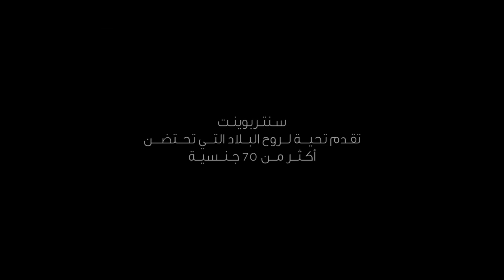Kuwait Anthem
Passion Films is honored to have produced this incredible tribute to the spirit of Kuwait.

Client: Centrepoint
Agency: Group Partnership
Production Company: Passion Films
Executive Producer: Musbah Atassi
Director: Bobby Dhillon
DOP: Matej Kriznik
Music Production:  Maestro Ehab Azmy
Post Production: DMM
Editor: Pablo Plant
Colorist: Dan Mitre